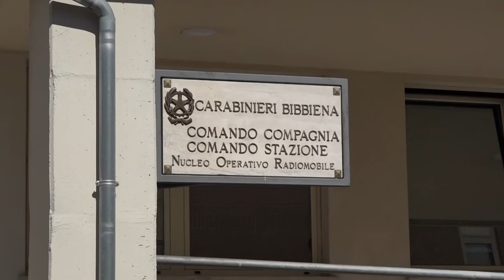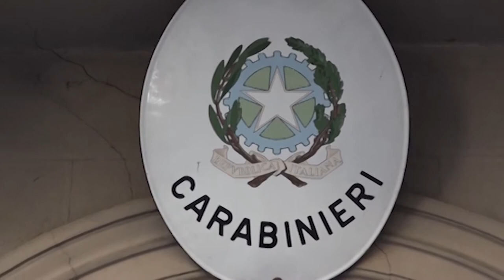Controlli a tappeto dei Carabinieri in Casentino: un arresto e due denunce